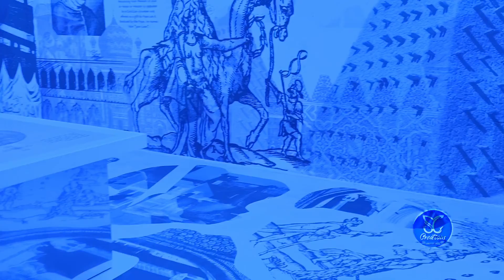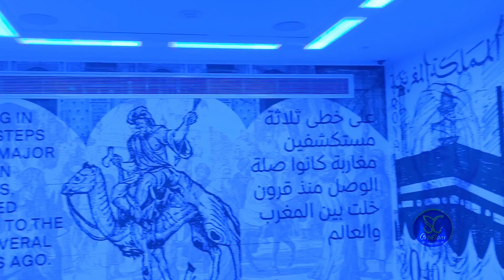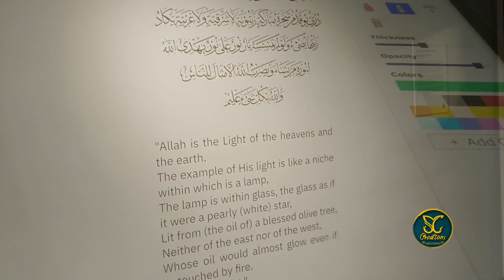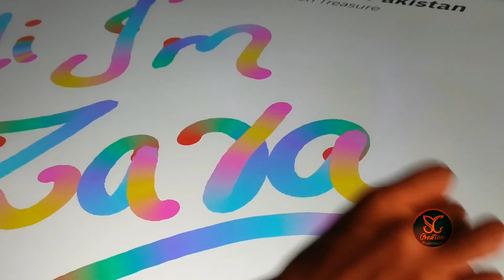EXPO 2020 DUBAI | Exploring TOP PAVILIONS AT DUBAI EXPO 2020 | What inside Expo 2020| PART 3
In this video I shares my opinion on best pavilions within the Dubai Expo 2020 as I've visited every major EXPO pavilion.

EXPO 2020 Dubai (2021) || Most Beautiful World Top Pavilions In Dubai EXPO 2021